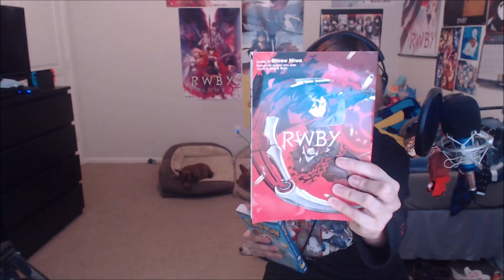Nomad of Nowhere Ep. 4: The Twindleweed Brothers Traveling Circus || Cotton Candy!!!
The Nomad stumbles upon a traveling circus, or the circus stumbled upon him.